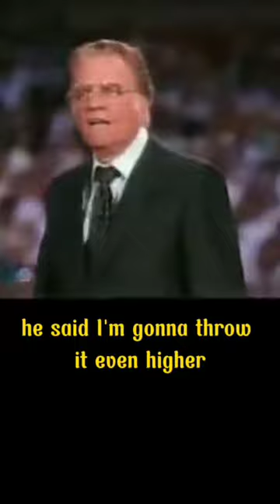VALUE OF SOUL Part 25 Billy Graham